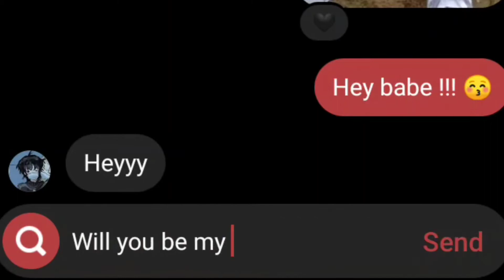she said YES to the proposal 💍!! // date proposal😌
watch full Date vlog on my yt channel !
link -